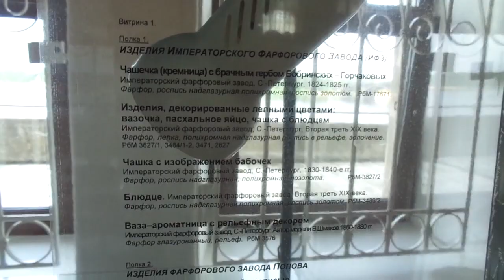КАК ДЕЛАЛИ РОССИЙСКИЙ ФАРФОР в 19 веке Императорский фарфоровый завод Фарфор дорогой и дешевый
РОССИЙСКИЙ ФАРФОР 19 век Изделия Императорского фарфорового завода и завода А.Г. Попова. Почему закрылся царский завод? Как делали фарфор в России? Фарфор дорогой и дешевый . Роскошь и блеск ручной росписи фарфора в быту дворян и мещан. Старинные вещи 19 века. История России. Путешествия по России: